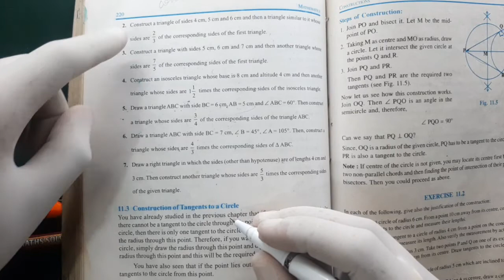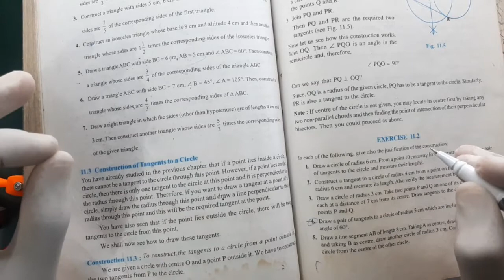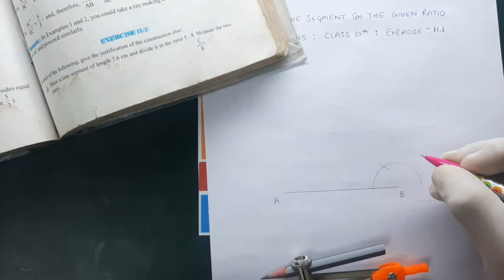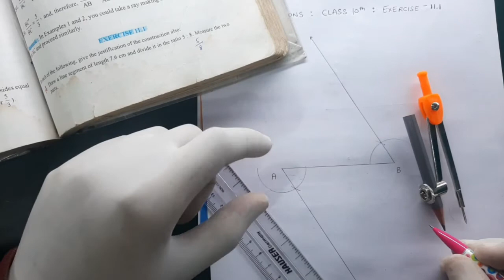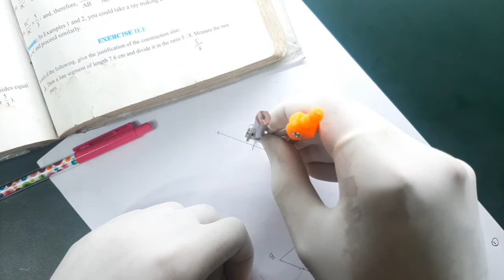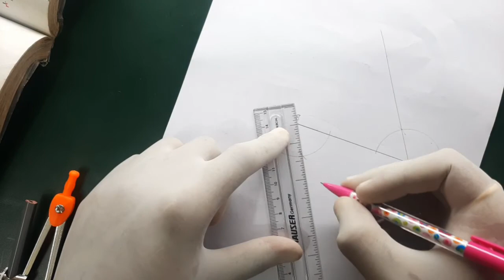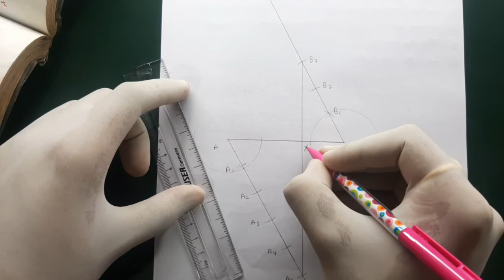Constructions | Dividing a line segment in the given ratio | Class 10th | Maths Solver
This is Part 1 of preparation CONSTRUCTIONS chapter No. 11 for Class 10th Maths Board Exam
In this part , learn how to divide a line segment in the given ratio .

CASE STUDY QUESTIONS Preparation Series

Lots of study material is available on Telegram channel for free - JOIN - Maths Solver Official on Telegram